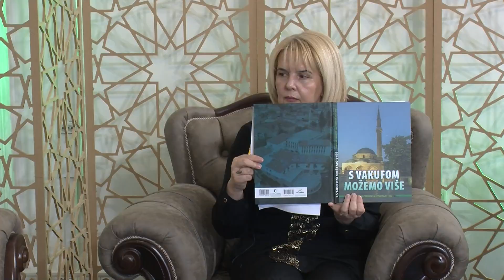RAMAZANSKI PROGRAM TV VISOKO: Gost hfz Senahid Zajimović